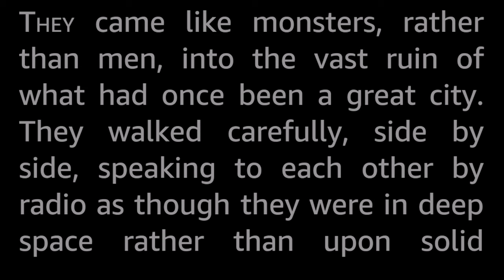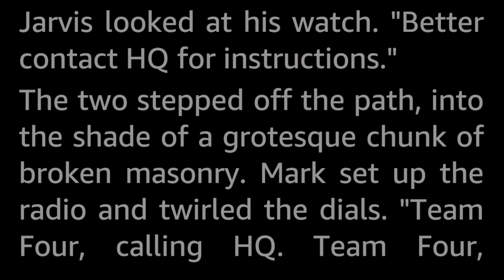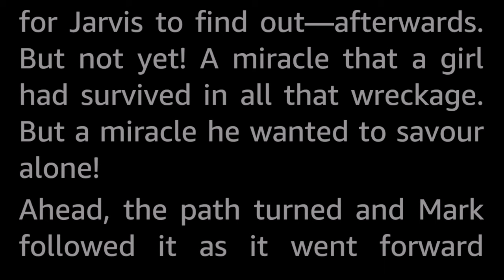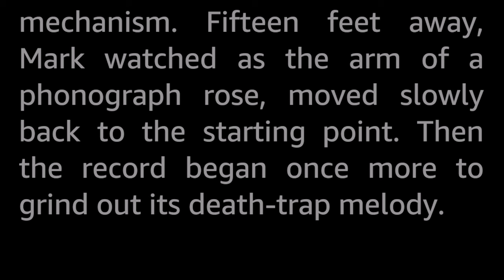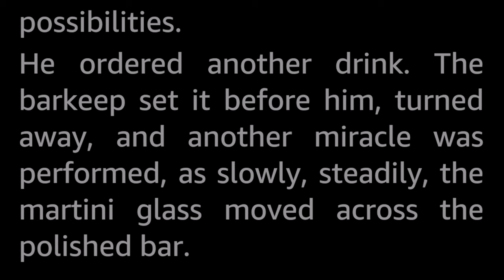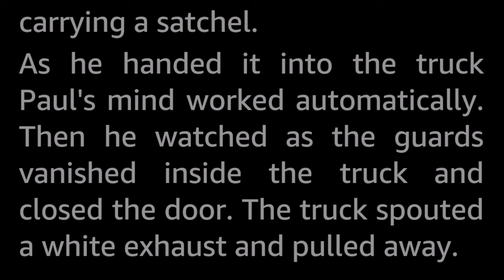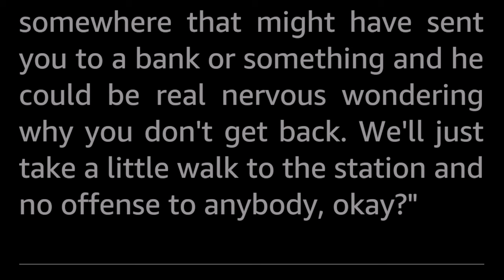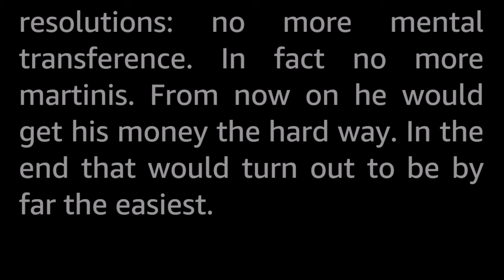2 quickies: short stories by William P. Salton Selected Vintage Science Fiction Audiobook human read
Two vintage Science Fiction short stories, the first one is downbeat, the second one is upbeat. Selected and read by myself, Tom Trussel.

0:00 Introduction
0:28 Operation Lorelie
11:43 A Trick of the Mind

The legend of Lorelei is from Germany; about a fair maiden who threw herself into the River Rhine in despair of a cheating lover, and was changed into a vengeful witch of darkness, whose mesmerizing call would lure any boatmen and fishermen to their doom. Very similar to the Sirens that Odysseus encountered in Homer's The Odyssey.

William P. Salton has faded into obscurity, and I have not found a single piece of reliable information about this author. Is it a pseudonym? Did this author go on to do great things? Did he (or she) get to live a full life and exit this mortal coil peacefully, content and surrounded by family and friends? All I know is that there are three short stories credited to this name, and they were all published in the fifties.

Stories of Futures Past presents vintage science fiction short stories, narrated by myself, Tom Trussel. An actual, real living human being, warts and all.